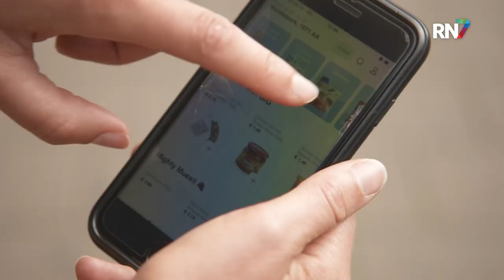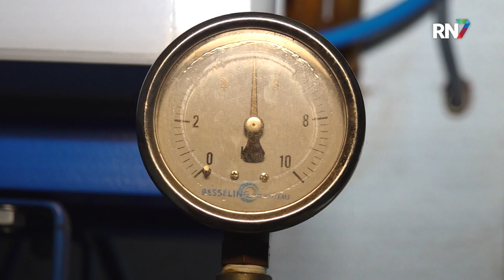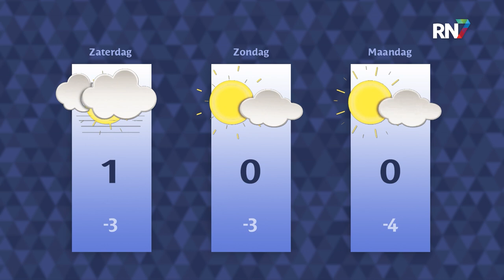Donderdag 8 december 2022 || RN7 REGIONIEUWS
Gemeente weet zich geen raad met flitsbezorgers,
bier brouwen van oud brood
en er dreigt een tekort aan chocola